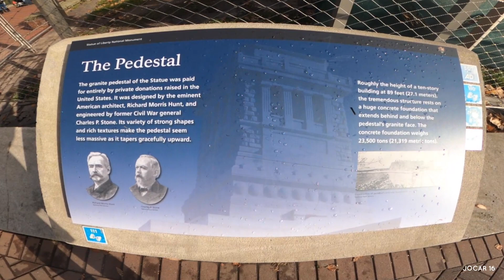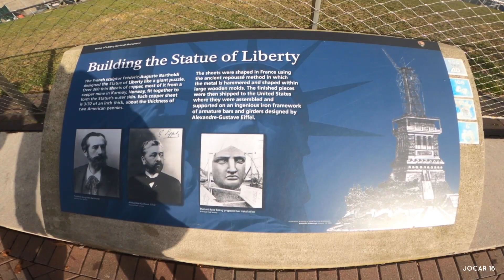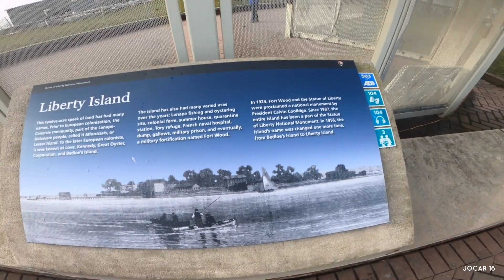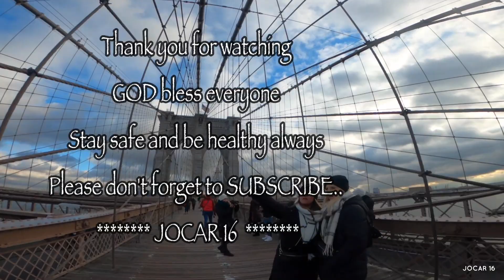EP: 223 VIDEO COMPILATION OF OUR NEW YORK TRIP (P2-2)